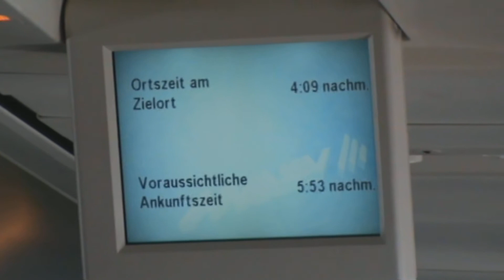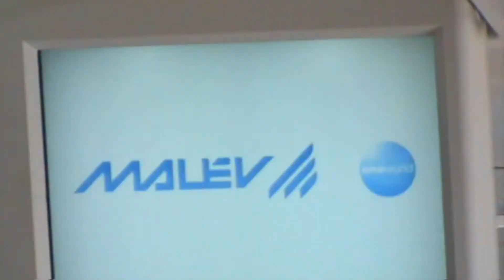Malév 2009.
Utazás Londonba